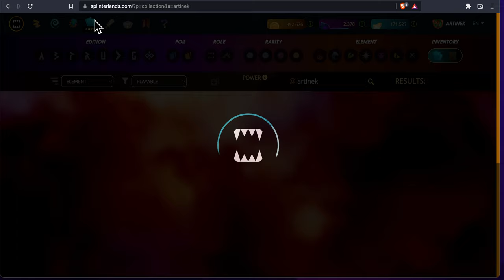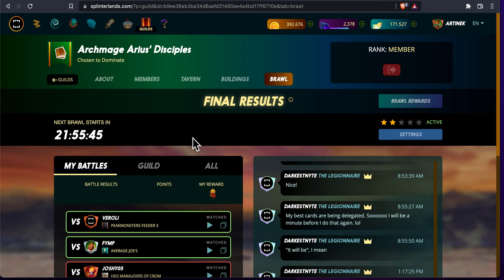Splinterlands- Legendary Gladiator Pull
Pulling my first legendary Gladiator card from a Gladius Pack!